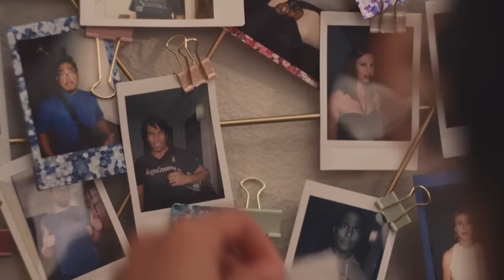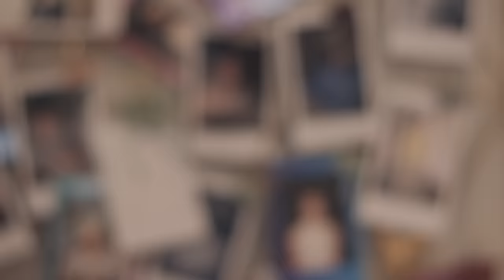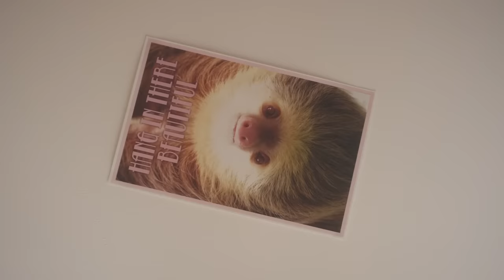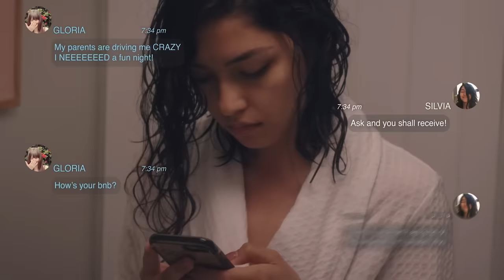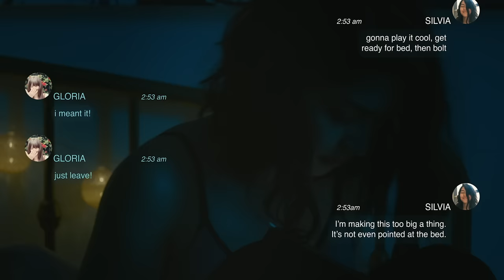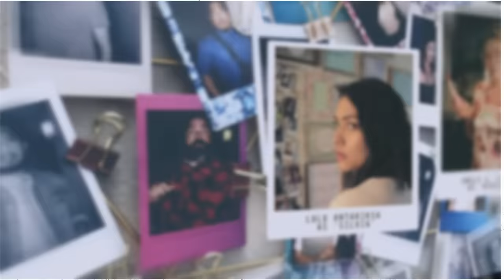Horror Short Film "The Lonely Host" | ALTER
After arriving at her BnB, Silvia quickly learns that her offbeat host isn't quite as harmless as she seems.

"The Lonely Host" by Lisa J Dooley

More About "The Lonely Host" :

Silvia, a hip 20-something, arrives in Los Angeles to visit her girlfriend Gloria. She checks into her BnB and is greeted by Rebecca, her socially awkward, clingy host. Rebecca babbles about nothing and pries incessantly.

Later that night, Silvia returns from her date with Gloria and tries to quietly sneak back inside, where she finds the power has gone out. As she undresses, her phone’s flashlight catches something strange on a nearby bookshelf, which she discovers is a security camera.

"The Lonely Host" Credits

Silvia - Lulu Antariksa
Rebecca - Emily C. Chang
Billy - Craig Lee Thomas
Gloria - Katie Featherston

Written and Directed By: Lisa J Dooley
Produced By: Ryan Michael Connolly and Sharon S Park
Executive Producer – Craig Lee Thomas
Director of Photography: Katharine White
Edited By: Kimberly Landry
Key Hair and Makeup Artist – Yukari Obayashi Bush
Graphics – Paul Eppleston

‘Buried in the Basement’  - Written by: Sarah Saturday & Performed by: Gardening, not Architecture
‘Cells’ - Artist: Tic Tic Boom!